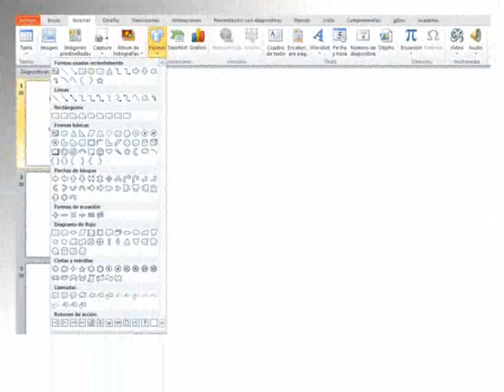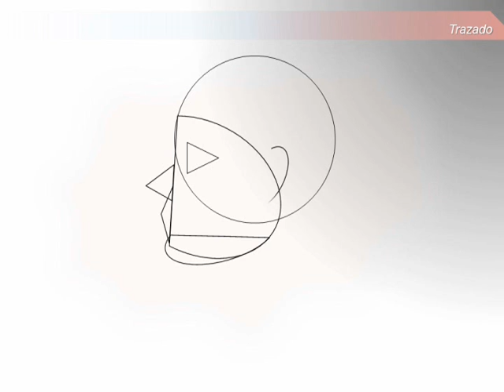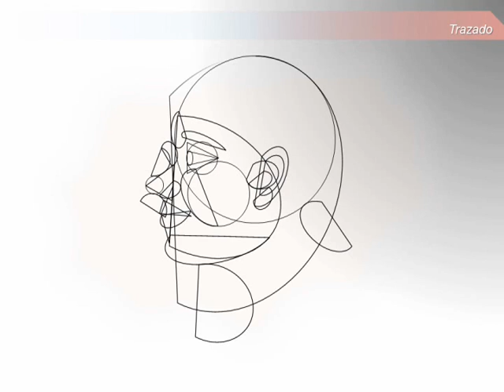How to draw a girl's face in profile with PowerPoint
This illustration show us, how to make a face of a woman, using basic forms of the Power Point, and sketching the figure, until finish it with colours fill and effects like a shadows and this kind of stuff. well i appreciate your comments, thanks and visit the blog site.